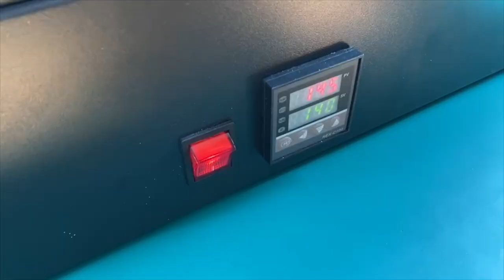Meltblown cloth melt spray cloth masks heat transfer printing